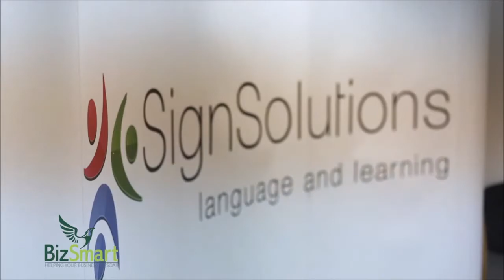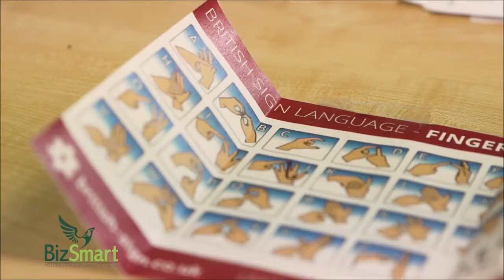Peer Networking Case Study with Clare Vale of Sign Solutions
A short video from Clare who is the MD of Sign Solutions on the power of Peer Networks based on her experiences of SmartBoards - the BizSmart Peer Network offering